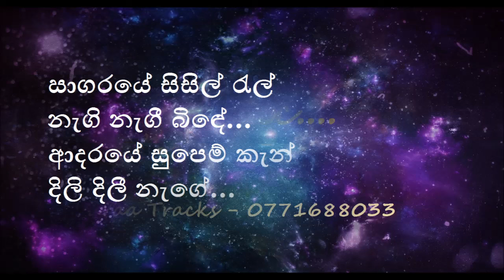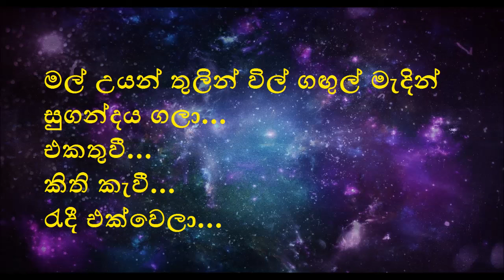Hada Wiman Dorin Karaoke Without Voice Sinhala Karaoke